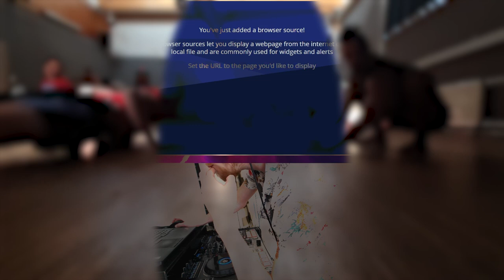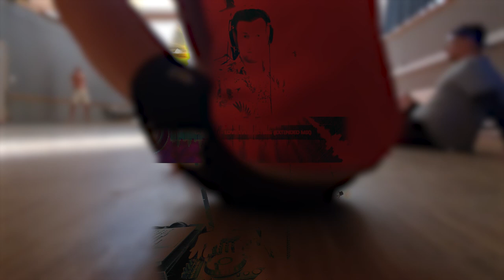Trance Dancing Mix (Trancing) - Live DJ Set (2024 April) DISK A [100 ~ 160 BPM]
100 ~ 160 BPM
Ecstatic Trance Dance Mix
for my "Trancing = Trance + Dancing" Partys
happening in Germany, in the Allgäu near Kempten.

It's been at least a year since I DJed so bear with me,
some of the transitions are a bit meh...
Plus new DJ Software and so forth.
The vibes are going up & down.
It's a Loophole! 👌

Booking requests for
DJing, Dancing, WirkSensorik etc.

This live recorded DJ Set is a progressive, evolving
electronic Ecstatic Dance Party Mix containing
Organic, Melodic & Deep House continuing
with Slow Techno + Progressive PsyTrance
including occasional bass breaks
for da good drops to get
you into your Body!

Tracklist:
maybe someday in the comments...

Their magnificent music is dedicated …
a) to all dancing party people!
b) to my "Trancing = Trance + Dancing – Course". There we enter the world of our bodies moving to harmonic vibration in darkened space to emerge the inner light.
c) to all who are living & dying to dance among their tribe again. This could help you to enter an ecstatic trance.

Daveed's Dancing DJ Sets & Music Mixes
Organic House meets Progressive Trance
including ecstatic dance moves
In this Set I play music from

*Beat Birth* contains 100 ~ 130 BPM:
mostly Organic, Melodic & Deep House, Downtempo, Techno and Electro Swing

Enjoy and keep on trancing!
Daveed Bachschmeed

Awaken your Trance Warrior! 🌕 Progressive PsyTrance DJ Mix
Ecstatic Dance Set | Trance Dancing Mix

Tranzen = Trance + Tanzen | Live DJ Set (2024 März 23)